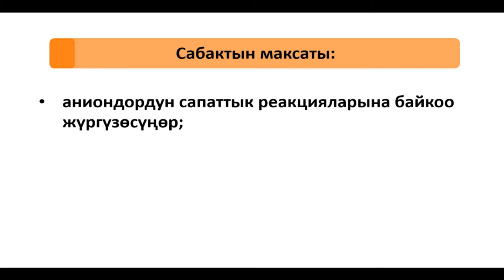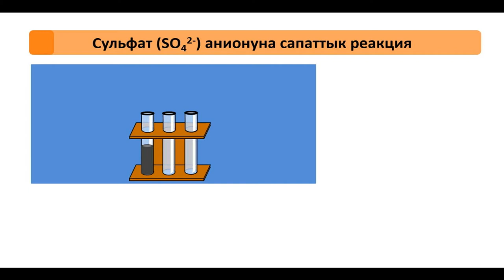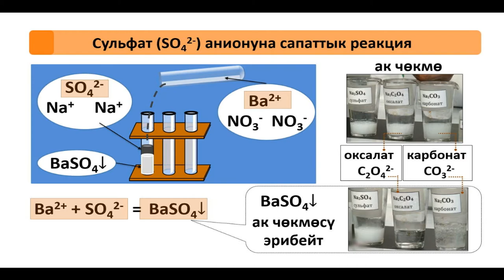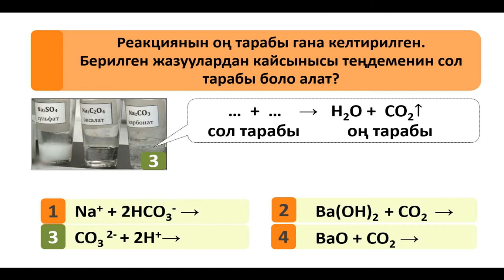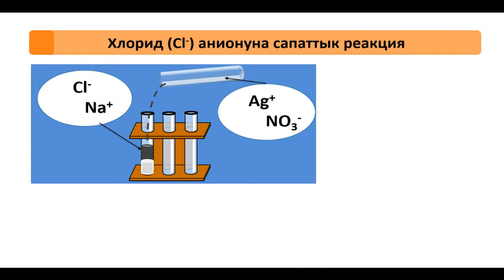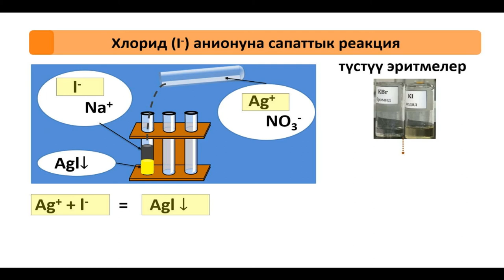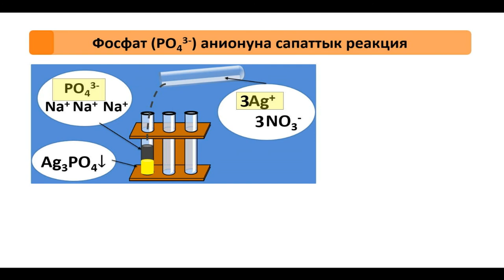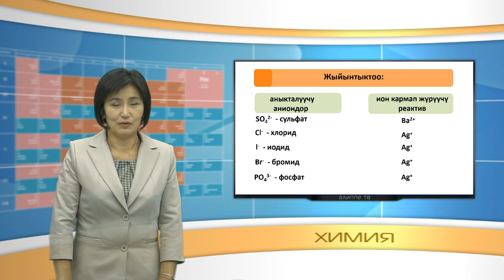CK 9 15 f